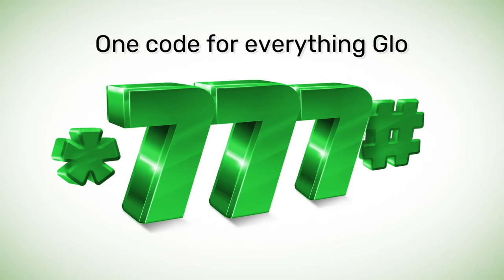Proud supporter of the best supporters - Glo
Because Glo loves football, we are a proud supporter of the best supporters in the world.